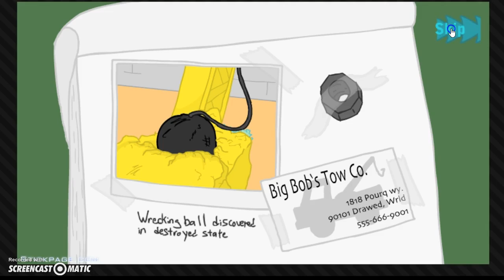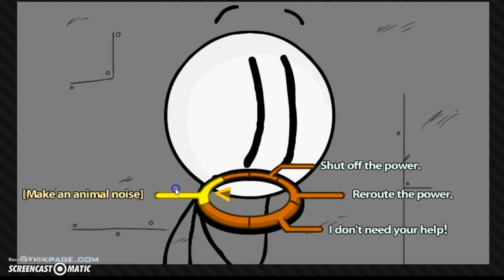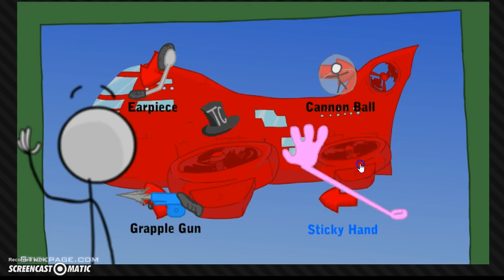INFILTRATING THE AIRSHIP part 1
My funiest vidieo yet